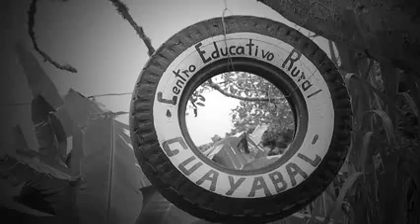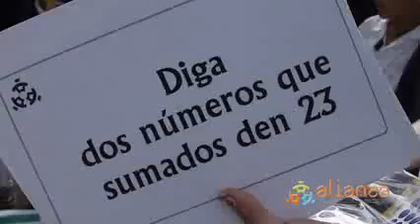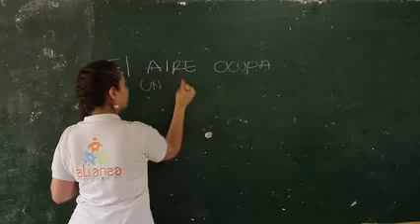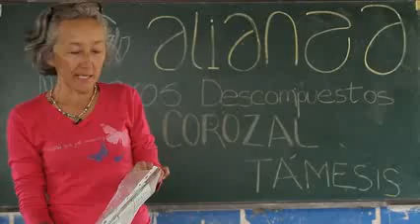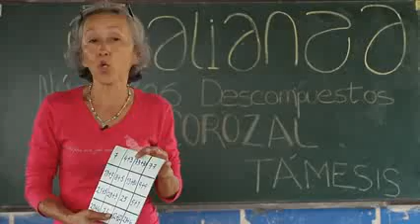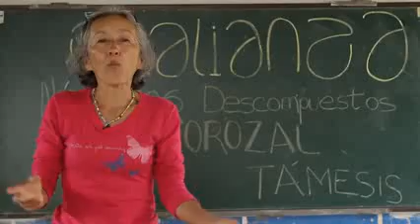Programa Alianza por la Educación con Calidad y Equidad - 2013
El programa Alianza busca fortalecer la eficiencia y calidad de la educación que brindan las instituciones educativas oficiales de los municipios acompañados en Antioquia: Tarso, Titiribí,Támesis, Jericó y Venecia, con el fin de lograr un mejoramiento en los procesos de aprendizaje de los niños y jóvenes, a través de la implementación del modelo Alianza.